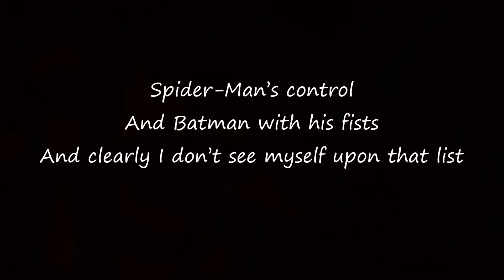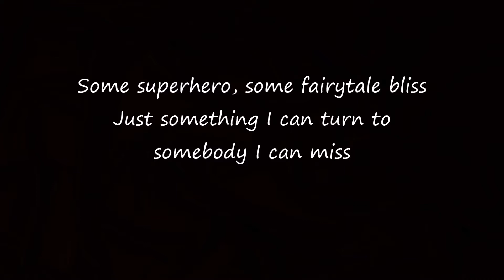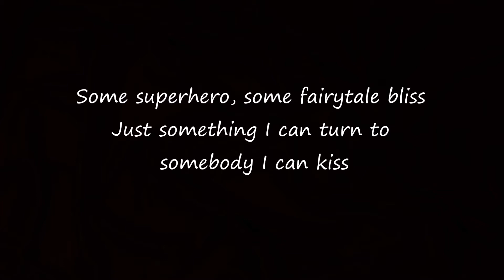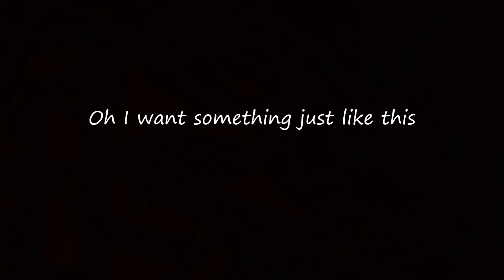[Lyrics] The Chainsmoker & Coldplay - Something Just Like This